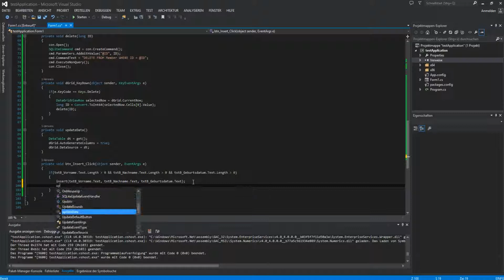Let's Show #12 - SQLite #07 Editor fertigstellen | C# Tutorials Visual Studio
In dieser Serie zeige ich euch die ersten Schritte in SQLite in Verbindung mit einem kleinen Datenbank-Editor. Im siebten und letzten Teil stellen wir den Datenbank-Editor fertig, viel Spaß :)
⇓⇓⇓⇓⇓⇓⇓⇓⇓⇓⇓⇓⇓⇓Links⇓⇓⇓⇓⇓⇓⇓⇓⇓⇓⇓⇓⇓⇓
Meine Buchempfehlungen: